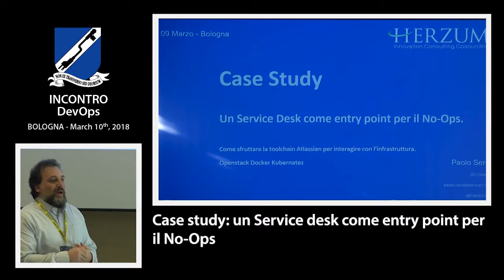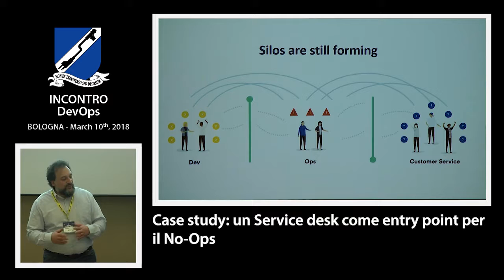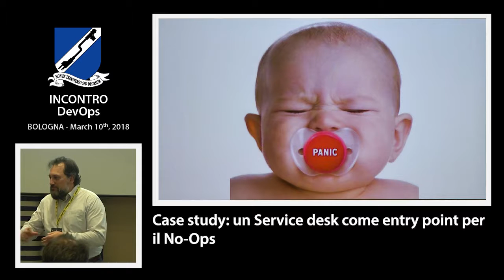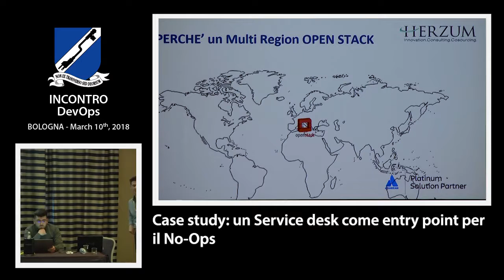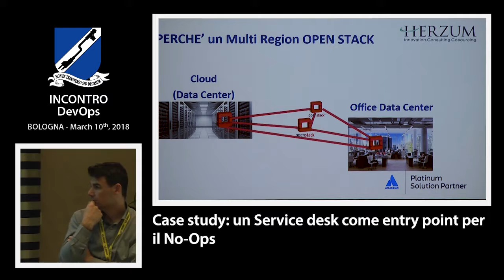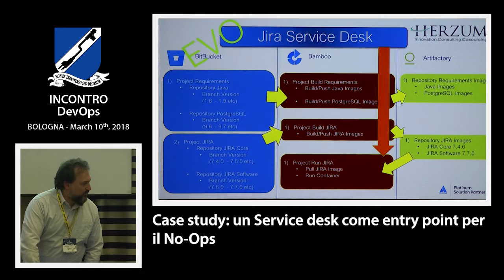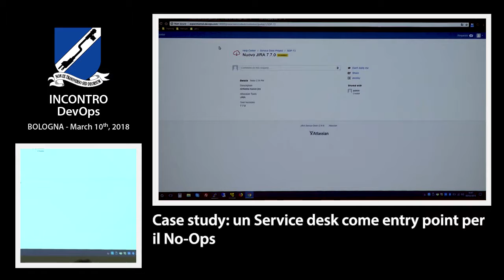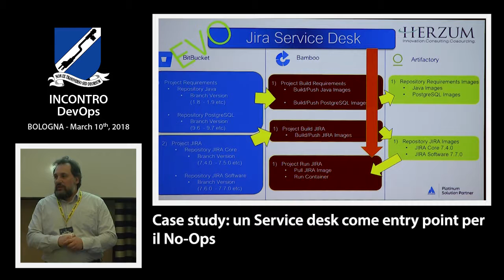Paolo Serra - CASE STUDY: UN SERVICE DESK COME ENTRY POINT PER IL NO-OPS - IDI2018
Come sfruttare la tool chain Atlassian per interagire con l’infrastruttura Openstack Docker Kubernates.